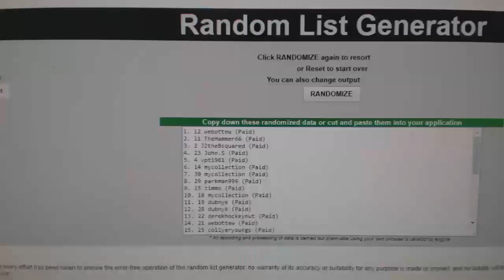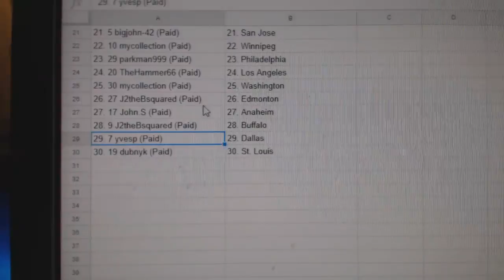Team Randoms - C&C GB #7853